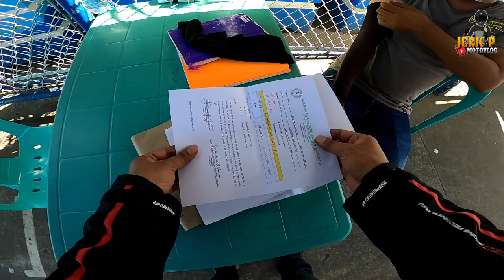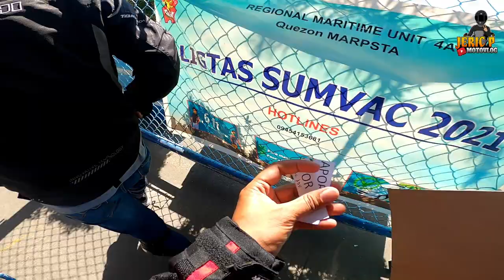MARINDUQUE RIDE PART 1 | MUNTIK NG HINDI MAKASAKAY NG BARKO | MGA KAILANGAN DALHIN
Available in Shopee : JP all Purpose wax